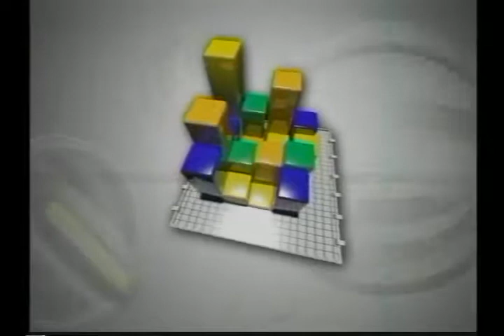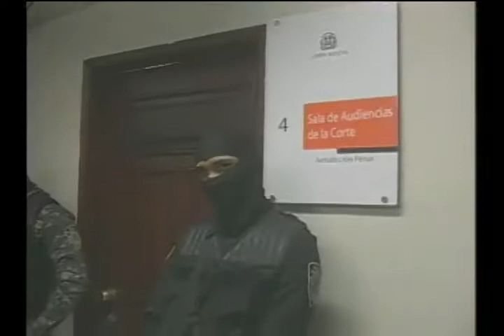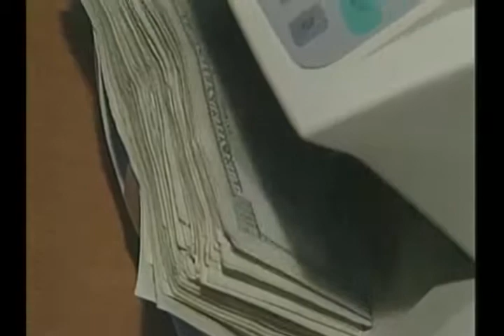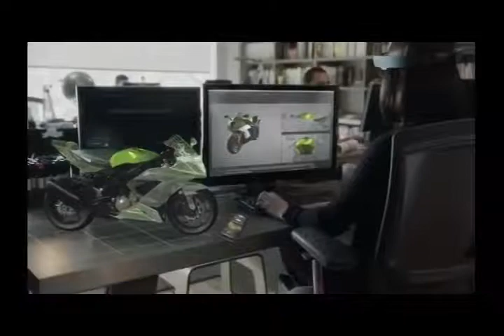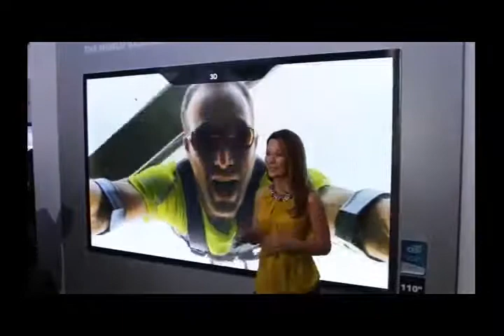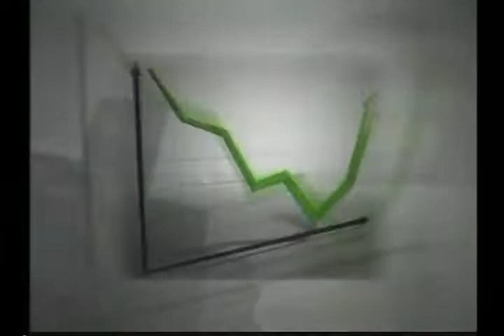VISION EMPRESARIAL Inv: Héctor Guzmán Vocero Ex-presidente Hipólito Mejía 4 de Enero del 2015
Noticias de la Semana, Segmento Clicks, Debate de la Semana con el Invitado Héctor Guzmán Vocero Ex-presidente Hipólito Mejía.